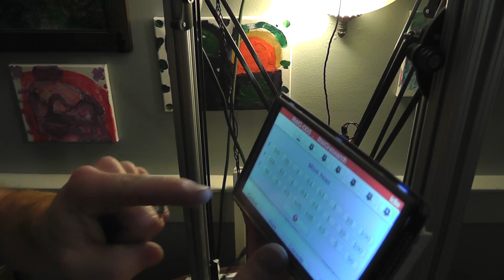RWG-OSD # 19 PanelDue PCB Relocation Cable, Bad Design? How To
OK all! This will be a very fun build! step by step build series. This is part 19!

In this video i show How to fix the paneldue so the PCB is behind the panel. we make a short adapter cable and replace one of the connectors.

The RWG-OSD ( OverSized Delta)

Info and things here at the forums too!

also if you are wondering... I'm not interested in buying a delta 3d printer. its WAY WAY WAY more fun to build one from scratch! :)

God Bless! ~Russ Gries